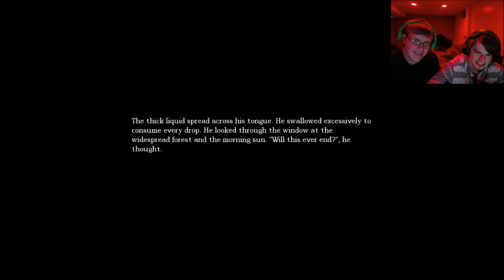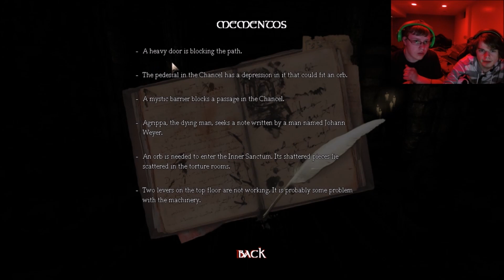Andy Joins In | Amnesia The Dark Decent Part 9